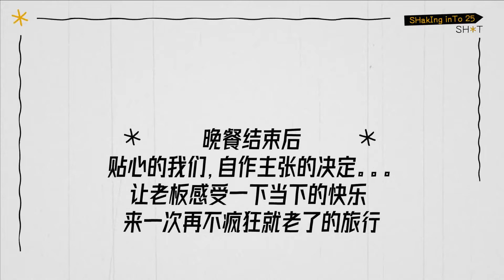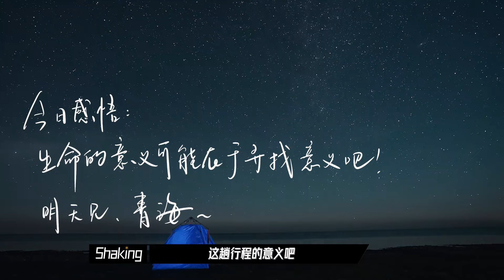[ENG SUB] 谢可寅 《谢的！25》 SHakIng inTo 25 | EP01